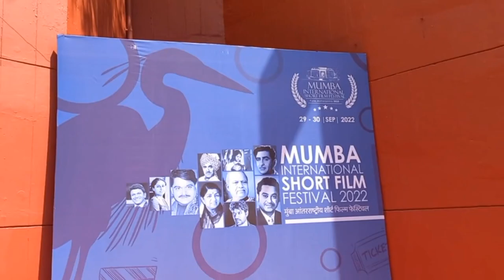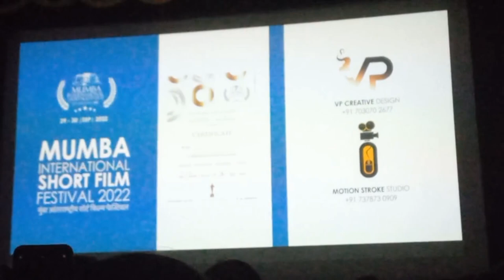International short film festival | Vikram Gokhale |Vlog | NFAI | Pune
Attended our first International short film festival through our college!
Vikram Gokhale and Mohan Agashe Sir were the guests for the 2 days short film festival at NFAI, Law college road, Pune.
What an amazing experience it was!
Watched over 50+ short films within two days!